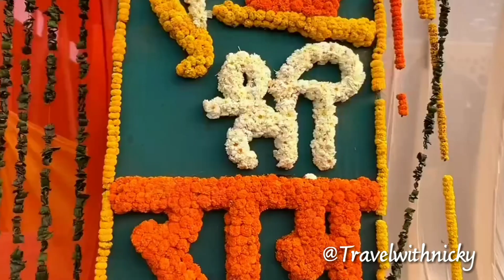राम मंदिर अयोध्या full Vlog & full view of new temple of ram | ram mandir full Vlog 2024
ayodhya news
ayodhya ram mandir news
ayodhya live
ayodhya mandir
ayodhya live news
ayodhya news
ayodhya news live
ayodhya news today
ayodhya news malayalam
ayodhya news telugu
ayodhya new song
ayodhya new masjid
ayodhya news Aaj tak
ayodhya new masjid
ayodhya new mandir
ayodhya new masjid design
ayodhya new masjid status
ayodhya new mandir video
ayodhya new mandir ram mandir
ayodhya new mandir live
ayodhya new mandir song
jai shree ram
O jai shree ram song
Q jai shree ram di mix
jai shree ram ringtone
O jai shree ram di
jai shree ram dj song
Q jai shree ram status
jay shree ram nara di
jay shree mandavrayji dada
jay shree mandavrayji dada status
O jay shri ram mandir song
jai shree ram mandir
O jay shri ram mandir rasool allah hi
jay shri ram mandir vain banaenge
jay shri ram mandir status
O jay shri ram mandir video
ram mandir
ayodhya mandir ayodhya ram mandir construction update
ayodhya
ayodhya mandir
ayodhya news
ram mandir in ayodhya
ayodhya airport
ayodhya ghat
ayodhya verdict
ayodhya ram temple
ayodhya dham
ayodhya vlog
ayodhya tour
ayodhya ram mandir construction
ayodhya temple
ayodhya bypass
rampath ayodhya